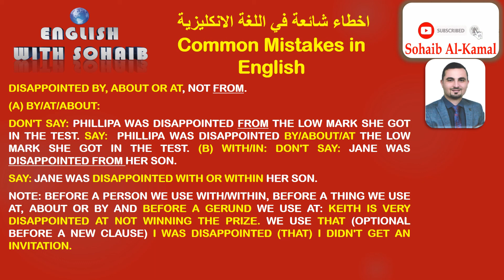Common Mistakes in English: disappointed by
Presented by Sohaib Al-Kamal